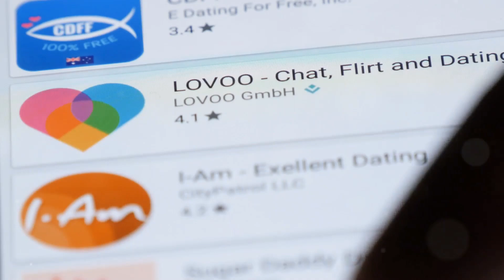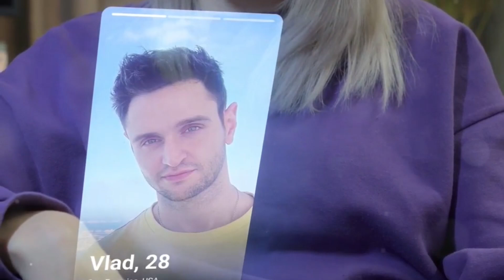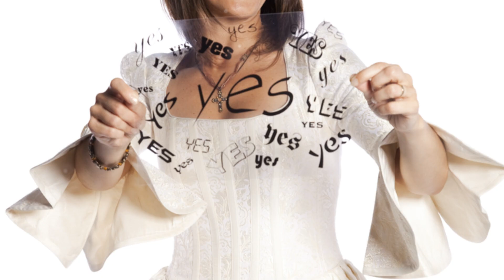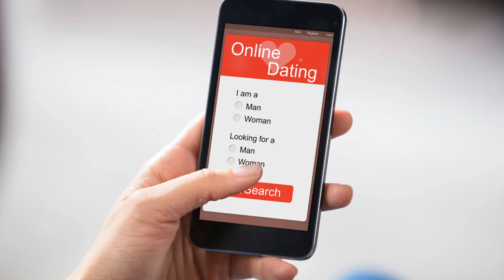A romantic love story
These two have both been hesitant about online dating, but one evening, they each decided to take a chance. After scrolling through countless profiles, they stumbled upon each other’s. Something about their smiles and shared love for travel caught their attention. Jason sent a lighthearted message about Samantha’s favorite book, and she responded with a joke that made him laugh out loud.

What started as casual conversations turned into late-night chats, filled with laughter, dreams, and a growing connection. After a few weeks, they decided to meet in person. From the moment they saw each other, sparks flew. Their first date was filled with joy, comfortable silences, and moments that felt like they had known each other forever.

Over time, their bond deepened. They discovered a shared love for cooking, spontaneous road trips, and quiet evenings watching the stars. Each day felt like an adventure, and soon, they realized they couldn’t imagine life without each other. What began as a swipe on an app blossomed into a deep, unshakable love.

Now, a year later, they’re building a life together, filled with love, laughter, and the unspoken promise of forever.